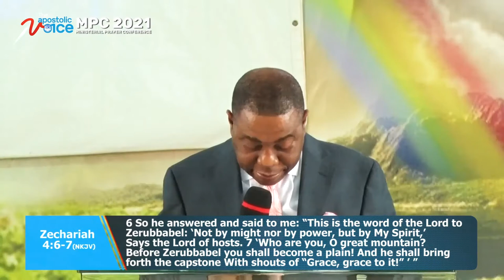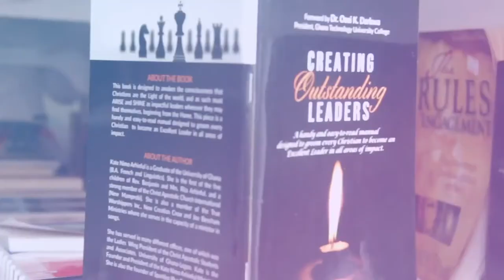NOT BY MIGHT NOT BY POWER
APOSTOLIC VOICE WITH APOSTLE GEORGE YEBOAH, ( CHAIRMAN CACI)